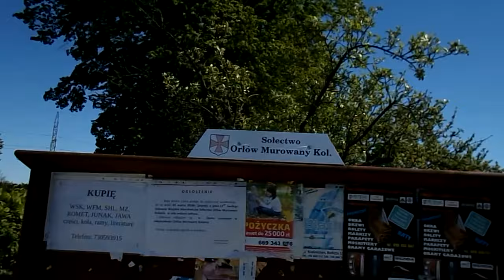"Lubię kwiatki, ale w maju" ;) :) :D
Przejazd przez wieś Stryjów dziś - 6 maja 2018 roku - od Bezedni (Majdan Sitaniecki) do Bartoszowa (Orłów Murowany Kolonia)